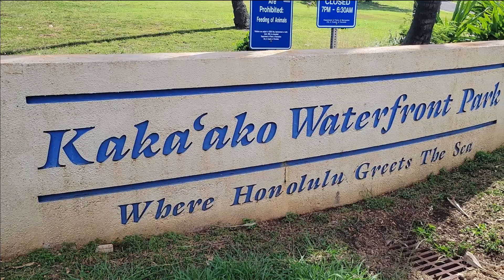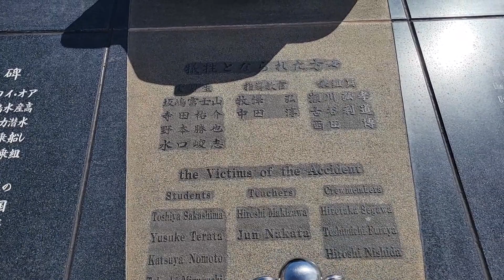Kaka'ako Waterfront Park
Kaka’ako Waterfront Park, located in Kaka’ako, south of downtown Honolulu, is a public park situated just off Ala Moana Boulevard at the end of Cooke Street. It was opened in November 1992 on the site of a former municipal landfill. The park spans 35 acres of grass-covered rolling hills adjacent to the ocean. While there’s no sandy beach, you can access the ocean via concrete stairs. The park features amenities such as bathrooms, water fountains, free parking, picnic tables, an amphitheater,, paved jogging paths, and two popular surfing spots: “Point Panic” and “Flies.” Sculptures, including “Lahui” and “Ano Lani,” add artistic flair to the landscape. The John A. Burns School of Medicine is located nearby, and a memorial to the Ehime Maru Incident victims stands within the park12. Enjoy the stunning views and outdoor activities at this unique waterfront oasis!